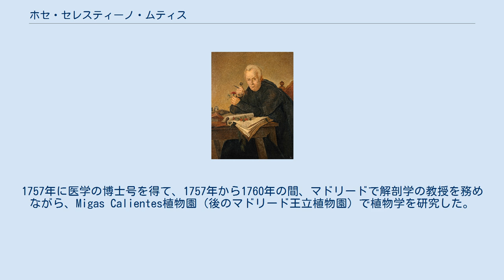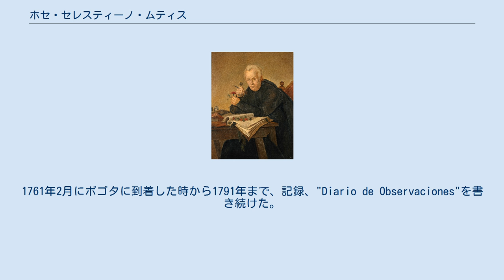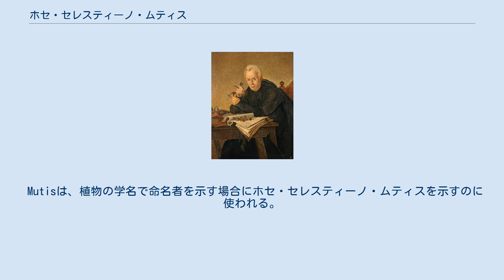ホセ・セレスティーノ・ムティス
コロンビア・ペソ紙幣の人物
ホセ・セレスティーノ・ムティス （José Celestino Mutis、1732年4月6日 – 1808年9月11日）は、スペインの植物学者、司祭である。
新大陸で博物学的探検を行った。
 カディスで生まれた。
洗礼名はJosé Celestino Bruno Mutis y Bosioである。
カディスの医学校で医学と自然科学を学んだ。
1755年にセビリア大学で医学の学位を得た。
1757年に医学の博士号を得て、1757年から1760年の間、マドリードで解剖学の教授を務めながら、Migas Calientes植物園（後のマドリード王立植物園）で植物学を研究した。
1760年に南米のスペイン植民地、ヌエバ・グラナダ副王領（Nuevo Reino de Granada）の新総督デ・ラ・セルダ（Pedro Messía de la Cerda）の個人医として、南米に渡った。
1761年2月にボゴタに到着した時から1791年まで、記録、"Diario de Observaciones"を書き続けた。
 スペイン属領に到着した後、薬草の研究や当時万能薬と考えられていたキナの研究を行い、"El Arcano de la Quina"（「キナの秘密」）を執筆した。
 1763年からスペイン国王に南米の動植物の探検調査を行うように請願したが、認められるのは20年たった後になった。
ムティスは動植物の標本を集め、スペインの学者やリンネらの外国の学者と文通した。
1772年に司祭に叙階された。
1783年に南米の動植物の探検調査は始められ、25年間に渡って広大な領域を探検し、何百という植物を発見し、詳細を記録し、何万点もの標本、何千点の図や文書や博物学的標本が集められた。
集められた標本の多くは整理されないままに終わり、いくつかの文書はスペインに運ぶ間に失われた。
 その他の科学的業績には、木製の衛星の食を利用して、ボゴタの経度を測定し、天文台の創設に貢献した。
1801年にドイツの有名な博物学者、アレクサンダー・フォン・フンボルトはムティスの元に、2ヶ月間滞在し、ムティスの植物コレクションを賞賛した。
1808年にボゴタで脳卒中で没した。
 1784年にスウェーデン王立科学アカデミーの会員に選ばれ、1992年にスペインの2000ペセタ紙幣にムティスの肖像が用いられた。
1983年から発行されたコロンビアの200ペソ紙幣にも肖像が用いられた。
 キク科の植物の属名 Mutisia などに献名されている。
 Mutisは、植物の学名で命名者を示す場合にホセ・セレスティーノ・ムティスを示すのに使われる。